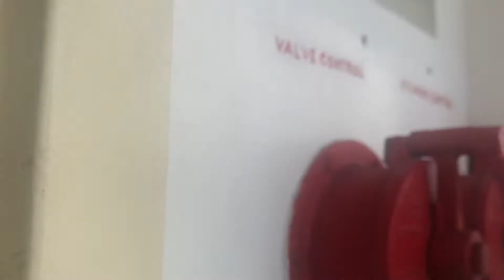Thelma and Louise; get it? The Natchez steamwheeler in New Orleans